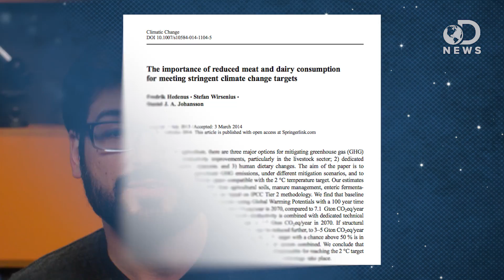Are Vegetarians Better for the Environment?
There are many reasons to become a vegan or a vegetarian. One of the popular reasons is because it's better for the environment... but is it really? Our resident vegetarian Anthony Carboni did some digging to find the answer.

One-third of our greenhouse gas emissions come from agriculture
"The global food system, from fertilizer manufacture to food storage and packaging, is responsible for up to one-third of all human-caused greenhouse-gas emissions, according to the latest figures from the Consultative Group on International Agricultural Research (CGIAR), a partnership of 15 research centres around the world."

"Eat less dairy and meat, save the world. It's the vegan's ultimate dream slogan, and Swedish scientists from the Chalmers University of Technology just might make it a reality."

"The argument that a vegetarian diet is more planet-friendly than a carnivorous one is straightforward: If we feed plants to animals, and then eat the animals, we use more resources and produce more greenhouse gases than if we simply eat the plants."

"Did you ever wonder what reducing carbon dioxide (CO2) emissions by 1 million metric tons means in everyday terms?"

"Americans' appetite for meat and dairy -- billions of pounds a year from billions of animals -- takes a toll on our health, the environment, climate and animal welfare."

"Environmental vegetarianism is the practice of vegetarianism or veganism based on the indications that animal production, particularly by intensive agriculture, is environmentally unsustainable."

"Along with the current trend of eating 'organic' and 'local' foods, one of the hot topics that has sparked debate among scholars and bloggers alike is the question of whether or not being a vegetarian affects the environment."